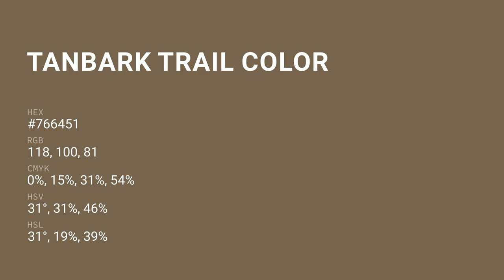Tanbark Trail color #766451 hex color - Yellow color - Cool color 766451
What color is Tanbark Trail ? #766451 hex color - Yellow color - Cool color 766451

Hex #766451 Color Code is also known as Tanbark Trail color.